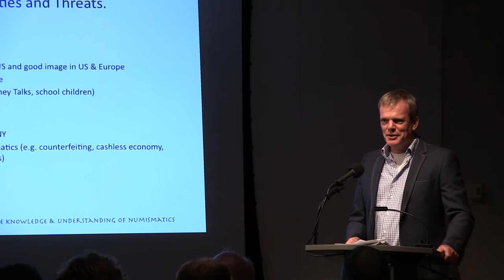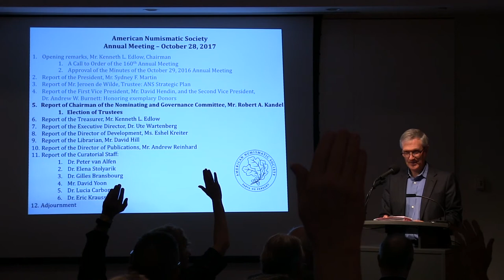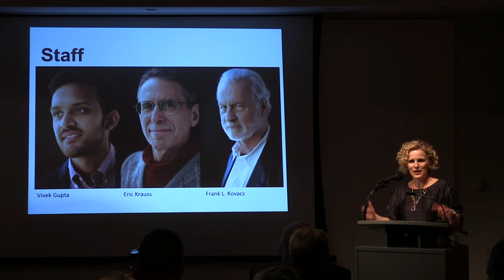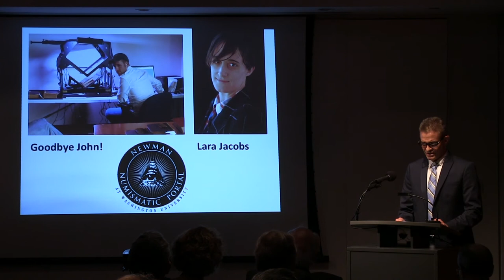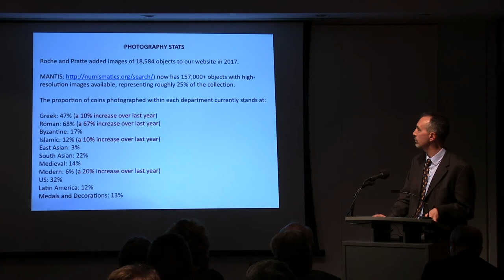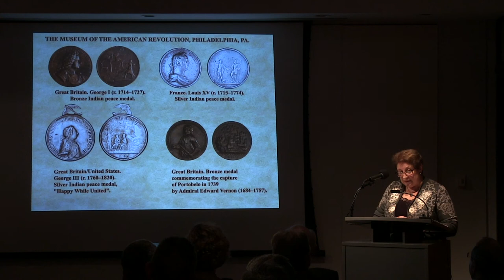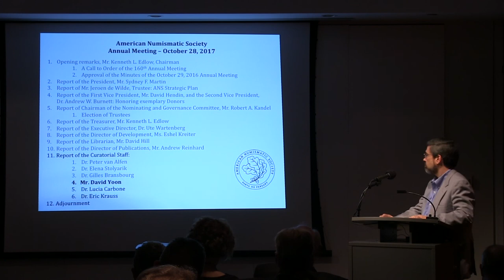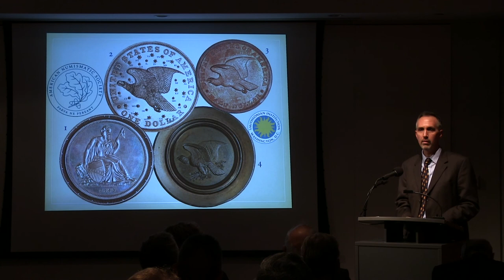The 160th Annual General Meeting of the American Numismatic Society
The 160th Annual General Meeting, 2017, of the American Numismatic Society, which includes presentations from the ANS's President, Executive Director, and Curators.